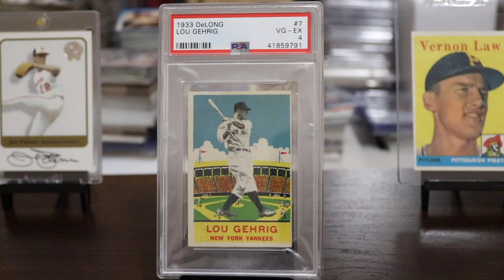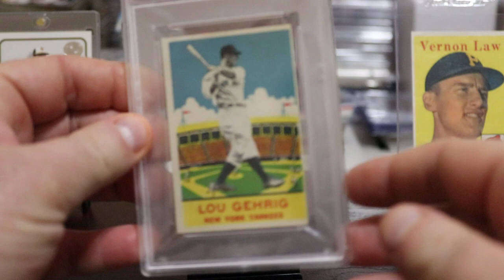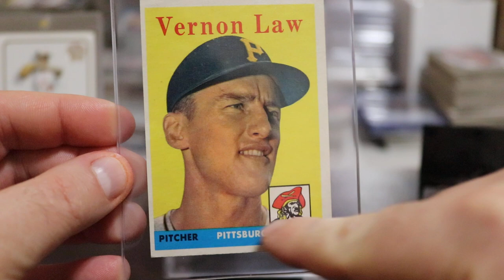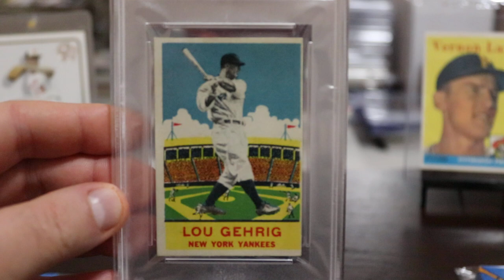John Mangini Collection & Baseball Collector Mike Special Shout Out! Lou Gehrig RARE 1933 DeLong PSA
Special dedication to Baseball Collector Mike and John Mangini from The Mangini Collection.  (1933 DeLong Lou Gehrig Rare Card PSA)